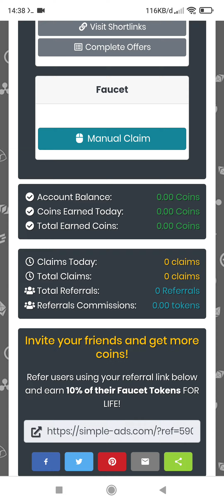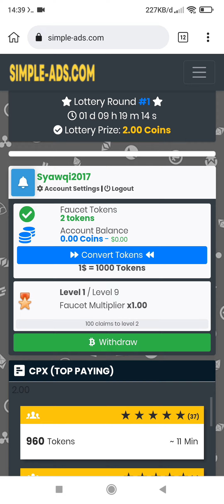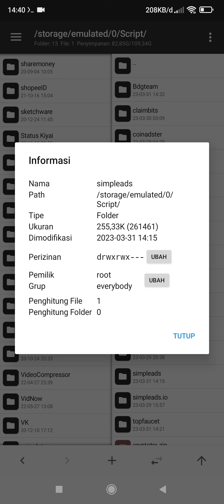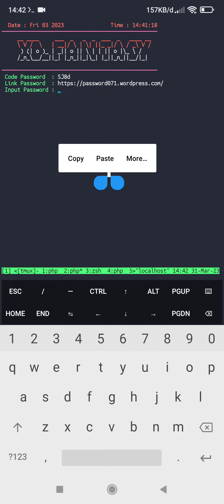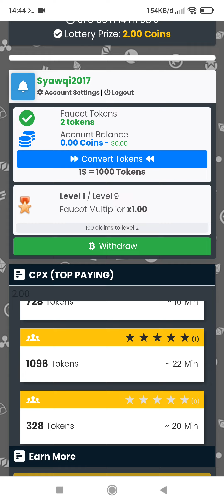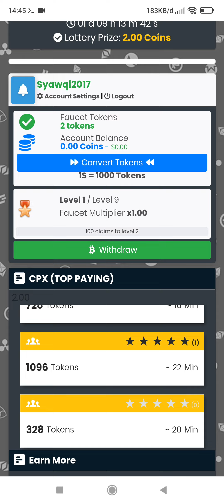MINING BITCOIN LAGI : GRATIS KLAIM 24 JAM NONSTOP !! BURUAN GARAP NANTI NYESEL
Hallo Lur !!

bagi yang ingin join silahkan klik link yang ada di deskripsi video ini ya !!

Perintah Termux  Saat Pertama Kali Pakai :
- apt update
- apt upgrade
- pkg install php
- termux-setup-storage